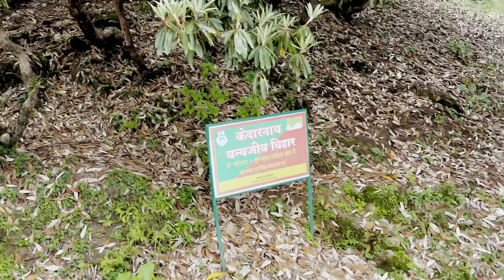“Discover Tungnath Mahadev: The World’s Highest Shiva Temple - Mystical Himalayan Journey”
Explore Tungnath Mahadev, the highest Shiva temple in the world, nestled in the majestic Himalayas. This ancient temple, part of the revered Panch Kedar, offers breathtaking views, serene surroundings, and a spiritual journey like no other. Join us as we uncover its history, significance, and the mesmerizing trek leading to this sacred site.